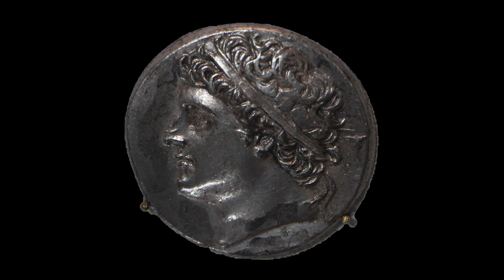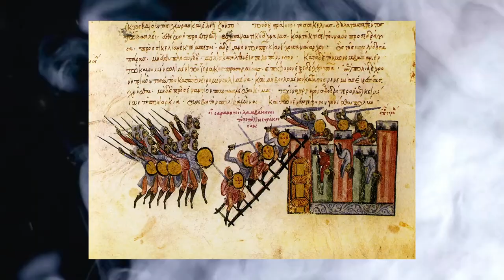10 Reasons to Love the Glamorous Taormina, Sicily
10 Reasons to Love Glamorous Taormina, Sicily

Welcome to Taormina, Sicily - a place where glamour and beauty meet in perfect harmony. In this video, we'll take you on a journey through the top 10 reasons why Taormina is a must-visit destination for anyone who loves stunning landscapes, rich history, and luxurious experiences. From the breathtaking views of Mount Etna to the ancient Greek theater, from the charming streets of the old town to the crystal-clear waters of Isola Bella, Taormina has something for everyone. Join us as we explore the glamour and beauty of this magical place and discover why Taormina is truly a gem of Sicily.

0:00 Mount Etna
0:40 Ancient Greek Theatre
3:15 Norman Gothic Arabic Style
3:40 Isola Bella
3:50 Piazza IX Aprile
4:00 The Grand Tour
5:50 Celebrity
7:00 Famous Events
7:10 Movies
7:30 Cultural References